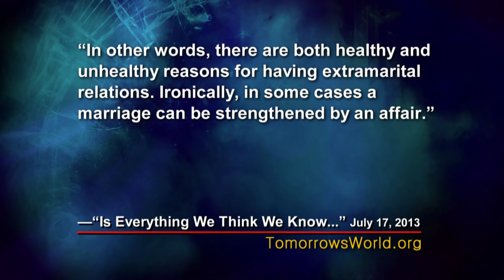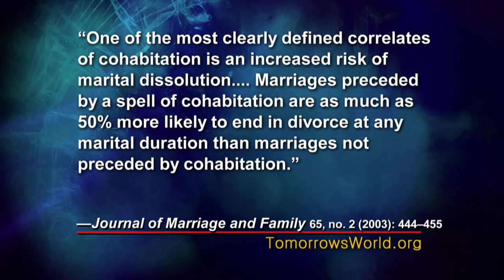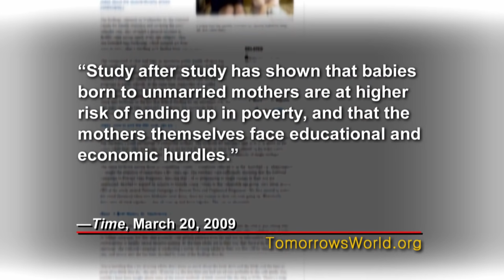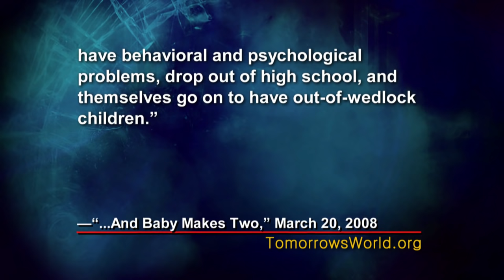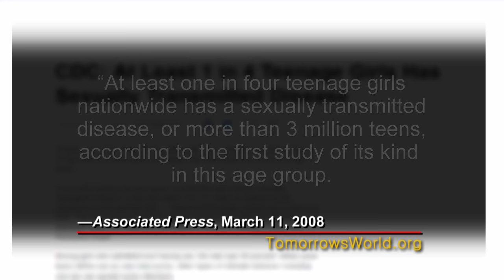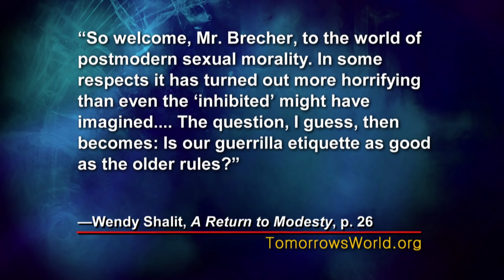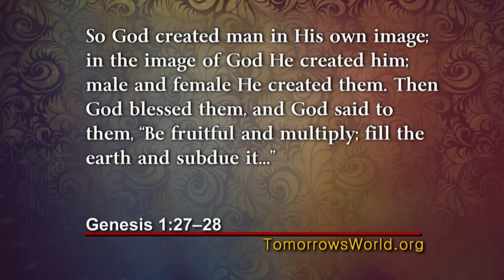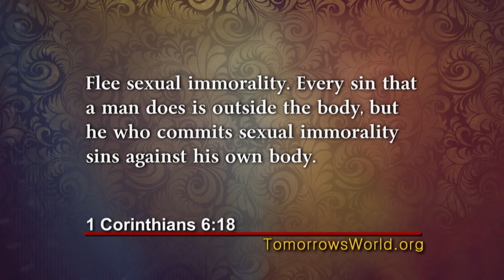Does Marriage Matter?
Presenter: Gerald Weston
Teaser: What human reasoning and the new morality teach about marriage is not good for marriage, for children, or for your health.  This is demonstrated by much contemporary research.  Marriage is an honorable institution, created by God and the Bible has wonderful instruction to help make your marriage better!